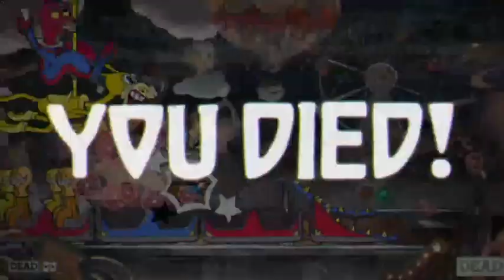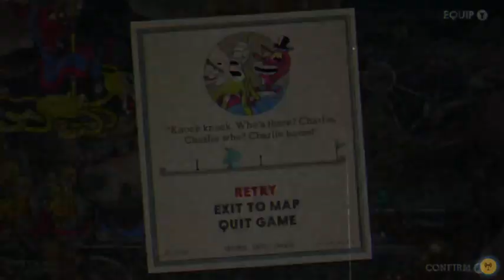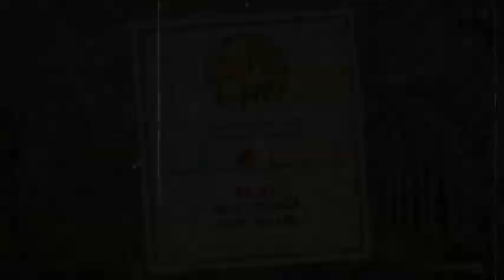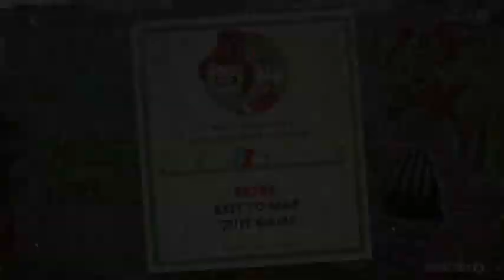The CUPPENING! (Cuphead with Tyler)